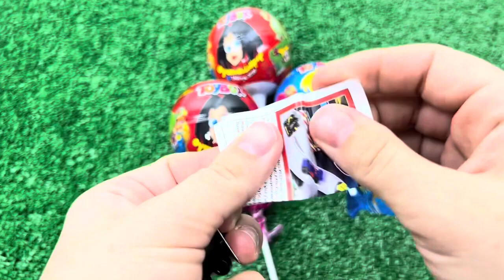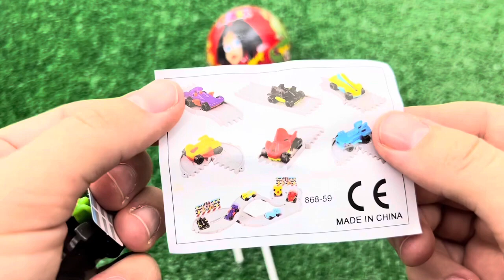ASMR MUKBANG Watermelon Desserts Cutting Rainbow. Lollipo Cutting Rainbow.Gummy Candy